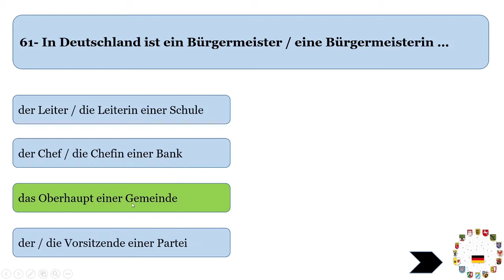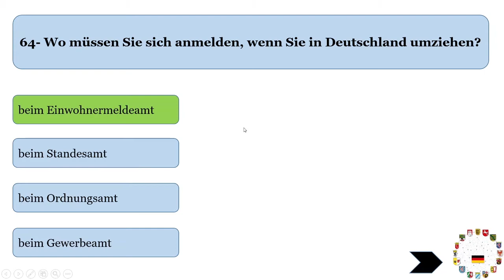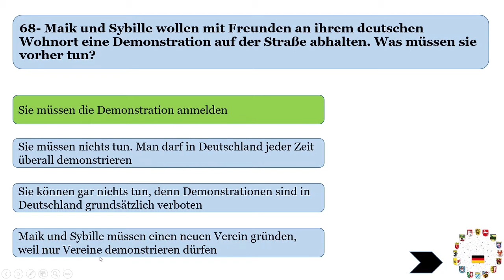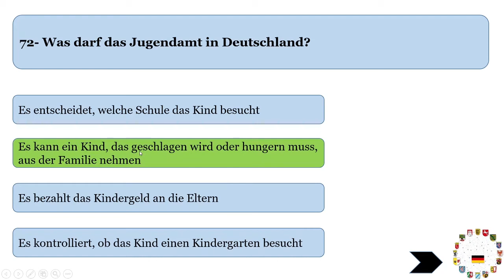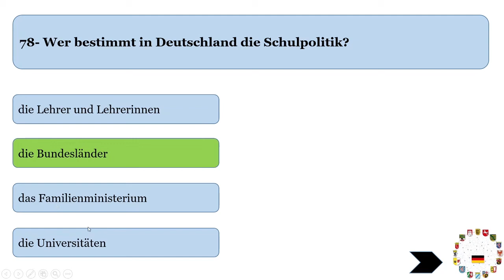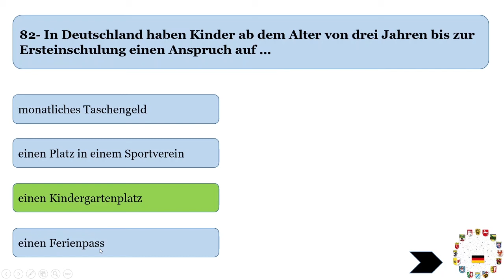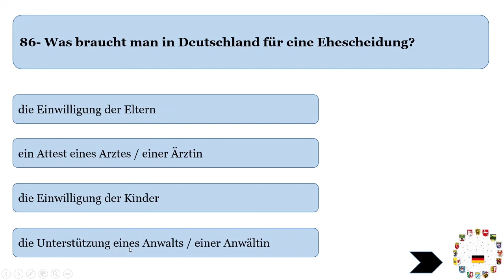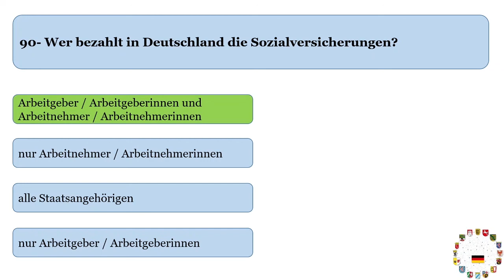Einbürgerungstest in English| Video 9: Questions 238-267| Lebens in Deutschland | Orientierungskurs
Complete preparation of Einbürgerungstest / Lebens in Deutschland test.

Video 9 : Questions 238-267

About our Channel (Wains Vlogs)